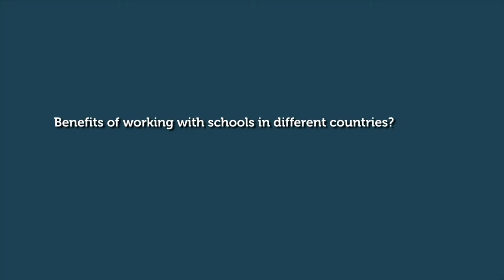Anne Gilleran 4 - eTwinning Schools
This video was produced for the Teacher Academy MOOC "Open eTwinning: Project-Based Learning and the Community for Schools in Europe"